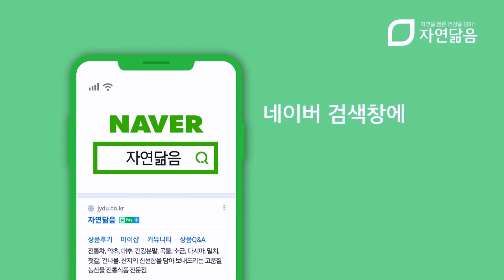[자연닮음] 수입 대추칩, 대추채, 2절대추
중국 신장에서 재배한 대추로 고품질 고당도를 자랑합니다.
용도에 따라 선택하세요!

대추칩: 바삭한 식감과 달달한 맛으로 영양간식으로
대추채: 대추청, 요리, 고명으로 간편하게 활용
2절대추: 씨가 제거된 반절대추라 사용하기 좋은 상품
구매링크
검색창에 [대추칩]를 검색하시면
대추칩, 대추채, 2절대추를 옵션으로 구매하실 수 있습니다.